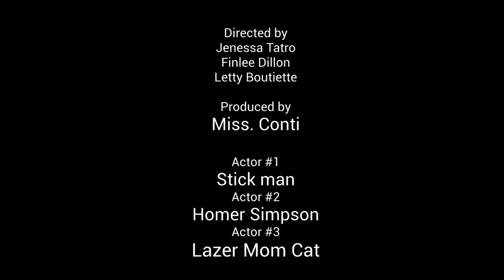Epic Candy Adventure